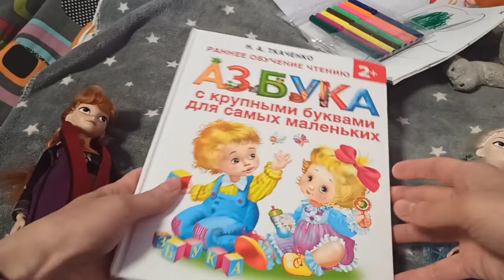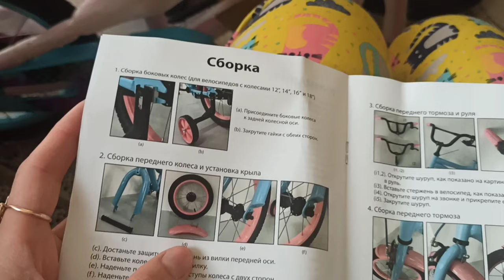Сделала очки. Пью козье Молоко. Дарим Кате подарки на ДР заранее. Алмазная мозаика ВЛОГ 21.04.24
Всем привет меня зовут Настя. Моя телега

Спасибо всем кто подписался!